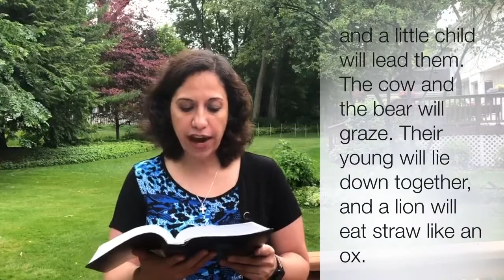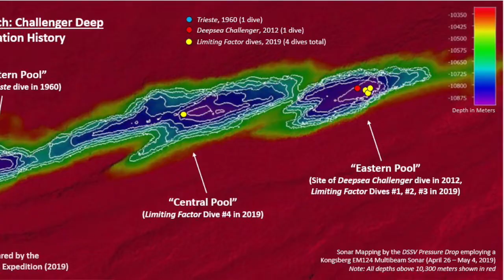NIC Cabinet Summer Worship Service.